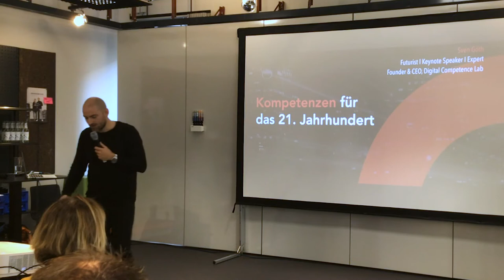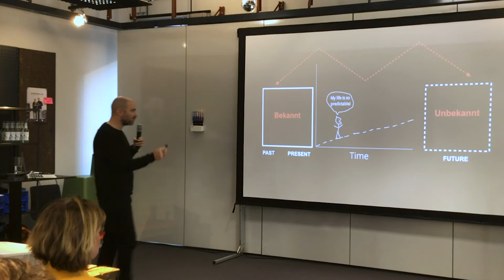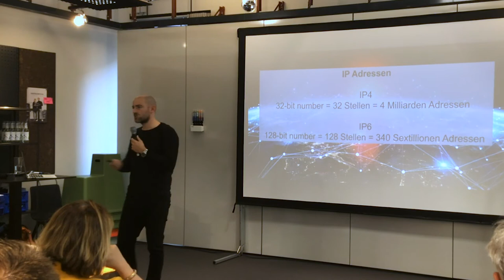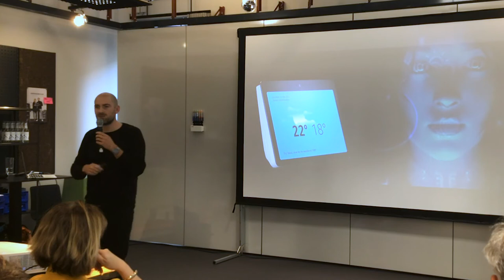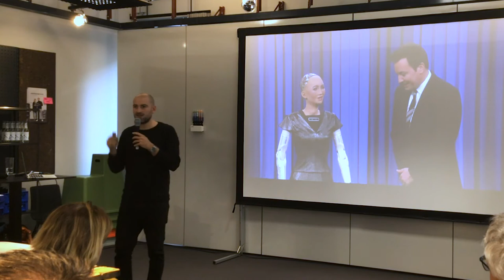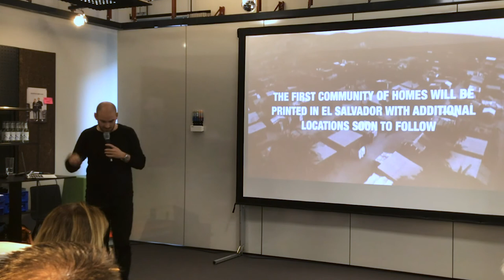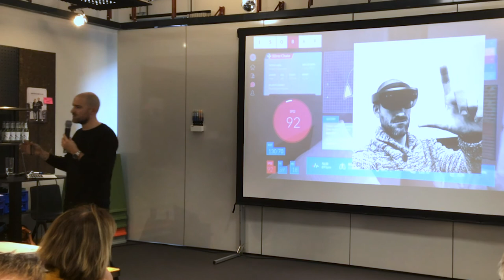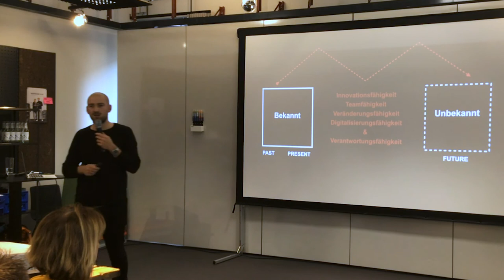Steinbeis Competence Tag 2019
Keynote: Kompetenzen für das 21. Jahrhundert

Referent: Sven Göth (Digital Competence Lab)

5. Dezember 2019 | Steinbeis Competence Tag 2019 | Stuttgart